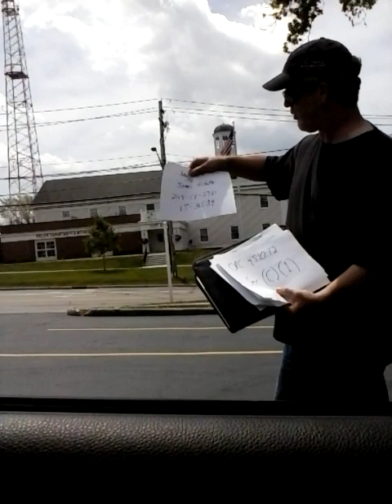CHARDON MUNICIPAL COURT, CHARDON, OHIO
Chardon Municipal Court ran by incompetent Judge Terri Stupika (or Stupido) and the Chardon "Police" Prosecutor James Gillette.